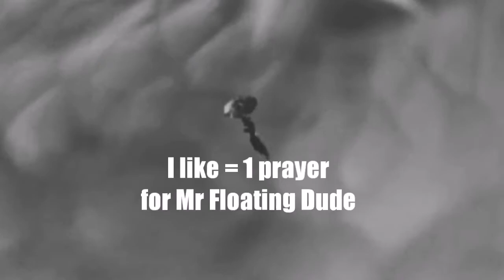Fortnite Mobile weird glitched dude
1 prayer = the return of Mr Floating Dude